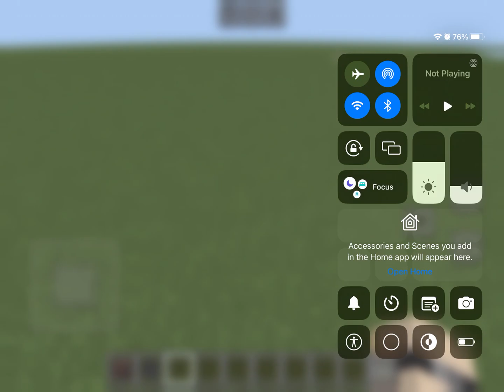Myth#9: If We Can Make A Double Headed Wither